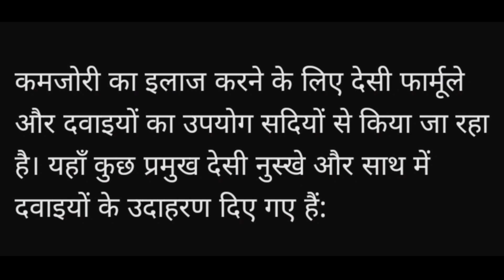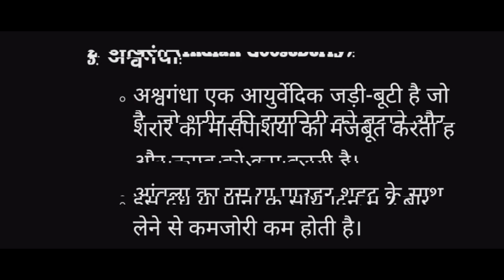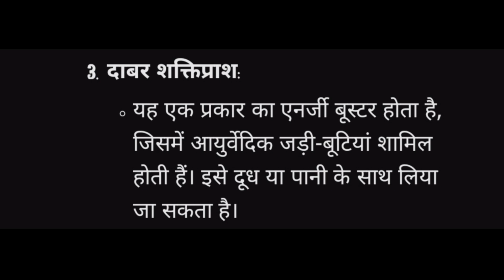कमजोरी (Weakness) | जड़ खत्म करे कमजोरी | कमजोरी के लिए देखी नुस्खे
कमजोरी को दूर करने के लिए कुछ देसी नुस्खे और आयुर्वेदिक दवाइयां काफी फायदेमंद हो सकती हैं। यहाँ कुछ प्रभावी नुस्खे और उदाहरण दिए जा रहे हैं:

1. आंवला (Indian Gooseberry)

फायदा: आंवला में विटामिन C और एंटीऑक्सिडेंट्स भरपूर मात्रा में होते हैं, जो शरीर की इम्युनिटी बढ़ाते हैं और कमजोरी दूर करते हैं।

उपयोग: रोजाना खाली पेट 1-2 चम्मच आंवला का रस शहद के साथ लें।

2. अश्वगंधा (Ashwagandha)

फायदा: अश्वगंधा तनाव कम करने और शरीर को ऊर्जा देने में मदद करता है। यह शारीरिक और मानसिक थकान को दूर करने के लिए जाना जाता है।

उपयोग: रोजाना सुबह और रात को अश्वगंधा चूर्ण (1-2 ग्राम) दूध के साथ लें।

3. शिलाजीत (Shilajit)

फायदा: शिलाजीत शरीर की ताकत बढ़ाने और थकान दूर करने के लिए आयुर्वेद में प्राचीन समय से इस्तेमाल किया जाता है। यह मिनरल्स और विटामिन्स से भरपूर होता है।

उपयोग: शिलाजीत को दूध या गुनगुने पानी के साथ सेवन करें। इसका पेस्ट या कैप्सूल रूप में भी इस्तेमाल किया जा सकता है।

4. छुहारे और दूध (Dates and Milk)

फायदा: छुहारे और दूध का मिश्रण शरीर को ताकत और ऊर्जा प्रदान करता है। यह कमजोरी के लिए एक प्राचीन नुस्खा है।

उपयोग: 2-3 छुहारे को रात भर दूध में भिगोकर सुबह खाली पेट खाएं और दूध पिएं।

5. बादाम और शहद (Almonds and Honey)

फायदा: बादाम में प्रोटीन और स्वस्थ फैट होता है, जो शरीर को पोषण प्रदान करता है और शहद के साथ इसका सेवन शरीर को तुरंत ऊर्जा देता है।

उपयोग: 5-6 बादाम रातभर पानी में भिगोएं, सुबह छीलकर इन्हें शहद के साथ खाएं।

6. सौंफ और मिश्री (Fennel and Sugar Candy)

फायदा: सौंफ और मिश्री पाचन को सुधारते हैं और शरीर की थकान को दूर करने में मदद करते हैं।

उपयोग: खाने के बाद सौंफ और मिश्री का सेवन करें, यह खाने को पचाने में मदद करेगा और शरीर को स्फूर्ति देगा।

7. च्यवनप्राश (Chyawanprash)

फायदा: च्यवनप्राश में कई जड़ी-बूटियाँ होती हैं, जो इम्यूनिटी को मजबूत करती हैं और कमजोरी को दूर करने में सहायक होती हैं।

उपयोग: रोजाना सुबह 1-2 चम्मच च्यवनप्राश दूध के साथ लें।

8. गुड और घी (Jaggery and Ghee)

फायदा: गुड़ में आयरन होता है और घी में स्वस्थ फैट, जो शरीर को ताकत देते हैं।

उपयोग: भोजन के बाद थोड़ा गुड़ और घी मिलाकर खाएं।

इन नुस्खों के अलावा, नियमित व्यायाम और संतुलित आहार का सेवन भी बहुत जरूरी है। पर्याप्त नींद और पानी पीना भी कमजोरी से बचने के लिए जरूरी है।